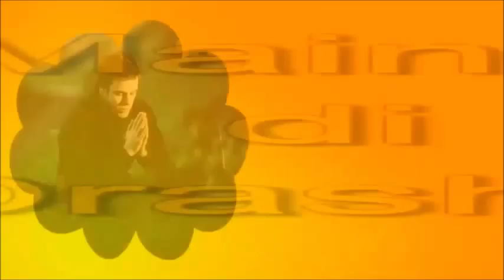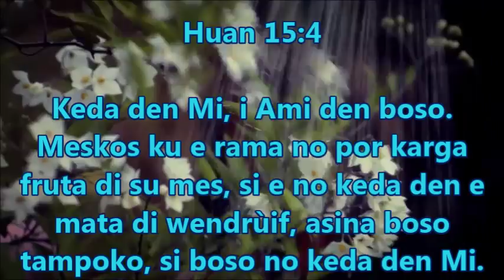Keda den Hesus/ Mainta di Orashon i Meditashon/27/12/2017- SHERNISON MARTINA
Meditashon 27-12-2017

Keda den Hesus.

Hasi e orashon aki na bos haltu:
Señor mi Dios,
Danki pa e dushi dianan festivo.
Pordonámi kaminda mi por a faya ku Bo den palabra, akshon òf pensamentu. Kisas dor di e ambiente di fiesta, lo mi por a ofendé Señor mi Dios den algu. Pordoná mi. Mi ke keda den Hesus. Yudami awe pa mi por keda den Hesus, i pa Hesus tambe por keda den mi. Ta mi orashon, den e nòmber di Hesus. Amèn i Amèn i Amèn.